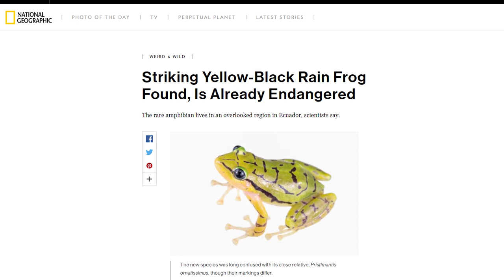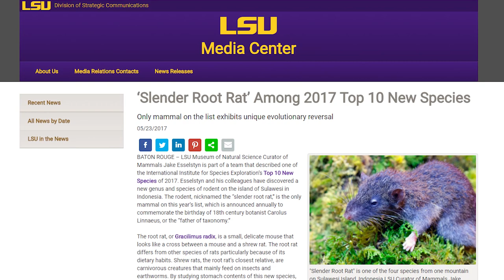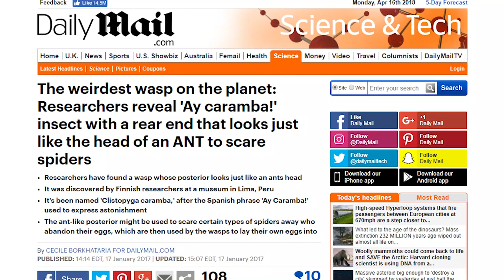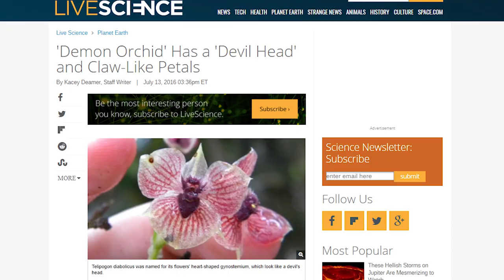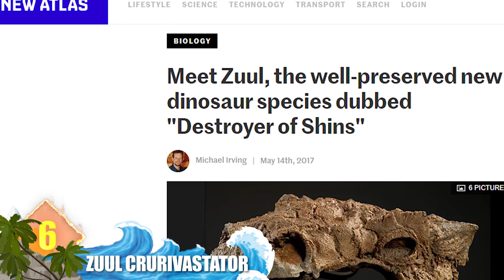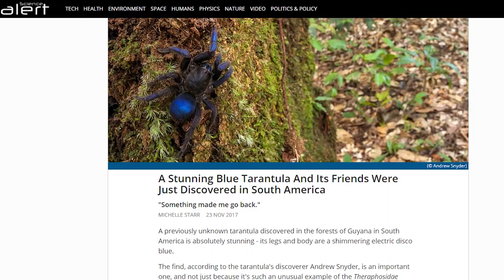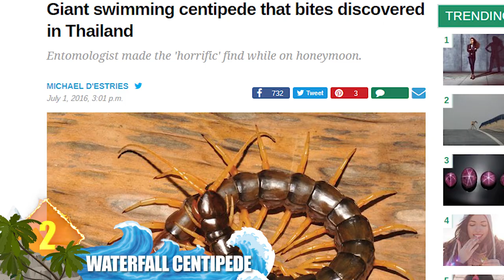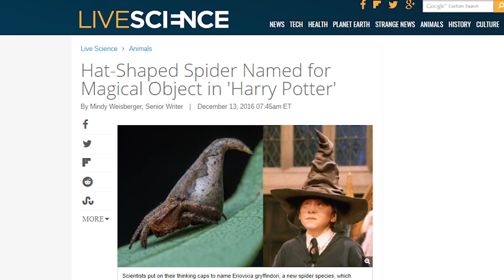16 Rare New Species Found In 2017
From insects, primates and spiders … to scary fruits, weird plants, and dinosaurs …  Here are 16 rare new species found in 2017

#16  Ecuadorian Rain Frog
In the cloud forests of Ecuador is where this brightly colored amphibian was found.  Its bright yellow-green coloration contrasted with black stripes likely made it too distinctive for researchers to ignore.  Did you know that Ecuador is home to at least 570 species of frog (and counting)?  Unfortunately for this species of rain frog, it’s already considered endangered.  That due to risk of habitat loss occurring within its small range in the western Ecuadorian Andes.

#15  Churro Worm
Some fuschia colored creatures were discovered off the coast of California around 12,000 feet below the surface.  Identified as Xenoturbella (zen-ott-er-bella), four species of these flatworm-like animals were found.  Researchers located them on hydrothermal vent, and even on a whale carcass.  And since one of the 4-inch specimens resembled churro, the delicious Spanish fried dough pastry, it was christened ‘Xenoturbella Churro’.  Did you know these undersea critters might share DNA with humans?  Researchers say that if proven, the Churro Worms might be our distant cousins!

#14  Sulawesi Root Rat (soo-lah-WAY-see)
This animal was rooted out in Indonesia, hence its name.  Its unique in that it dines on plant or animal matter … most of its relatives are devout meat eaters.  And because this rodent likes to feed on roots occasionally, it’s referred to as the Root Rat.  They’re identified by a small and slender build, rounded ears, and fur that is usually gray and brown.  Part of the shrew rat family, they’re found only on Sulawesi Island.

#13  Jedi of the Jungle (Skywalker Hoolock Gibbon)
Did you know a Star Wars ape was located recently … but it wasn’t found in a galaxy far, far away … and it didn’t look like Chewbacca.  This newly described gibbon was discovered east of the Irrawaddy River, in Myanmar (mie-AHN-mahr).  Experts say that gibbons east of the river are genetically unique compared to those primates on the west side.  So those eastern apes have been designated as a whole new species that belong to the genus (JEE-nus) Hoolock.  Evidence suggests that about half a million years ago, they broke off from the other members of that genus.  So why was it named after Luke Skywalker?  It turns out that the two researchers who spent 5 years collecting information on the critter were huge fans of Star Wars … so it was dubbed the Skywalker Hoolock Gibbon.  This new group is distinguished by facial markings and white eyebrows.  Unfortunately, it shares something in common with the Rebels in Star Wars … in that they are being hunted and are in risk of becoming extinct.  But maybe the Force is with them.  News of the discovery attracted a congratulatory Tweet from Luke Skywalker himself … Mark Hamill.

#12  Kingray
Native to the Tocantins River of Brazil, this species of freshwater stingray can weigh more than 40 pounds and measure around 43 inches long.  Because of its size and bright coloration, it’s sometimes called the ‘King’   DId you know that there are around 350 species of fish found in the Tocantins (taw-kahn-TEENS) RIver … 35 percent of which are found nowhere else on Earth … and that includes the newly crowned King.

#11  The Ay Caramba! Wasp
An insect was discovered in the Amazon rainforest of Peru that was strange enough to make one say ‘Ay Caramba’, a phrase commonly used to express astonishment.  A bizarre new species of wasp astonished scientists because it features what appears to be the head of an ant -- on its rear end.  The phrase Ay Caramba came to mind, and it stuck.   Found where the rainforest meets the Andes mountains, the dead female specimen was examined by experts at the Lima’s Natural History Museum.  It turns out that both the creature’s ovipositor (oh-vuh-POZ-ih-ter) and posterior look like the head of an ant.  The ovipositor is an organ shaped like a tube, which females use to lay their eggs.  It’s thought that the unusual adaptation might be used as a way for the wasp to attack spider nests and the eggs therein.   Some creatures have the ability to mimic the appearance of more aggressive species, such as ants.  So the wasp’s ant-like appearance could serve as a way of scaring off spiders.